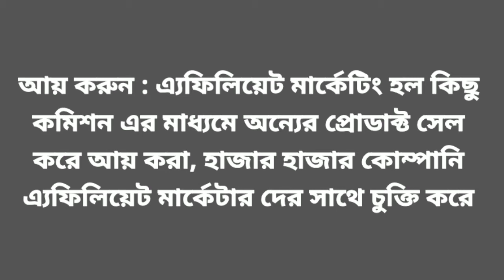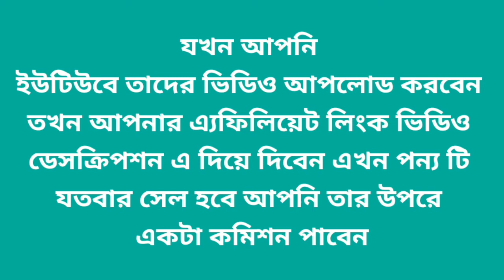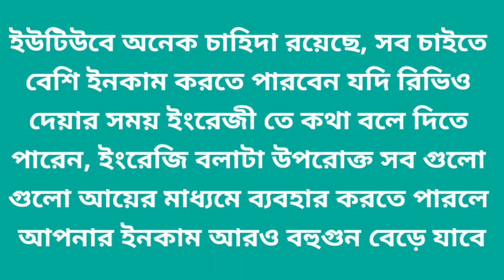মাত্র ১ টি ভিডিও তৈরি করে ৮ টি উপায়ে ইনকাম করুন।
১ঃ৮  মাত্র ১ টি ভিডিও তৈরি করে ৮ টি উপায়ে ইনকাম করা যাবে।

yt news xyz